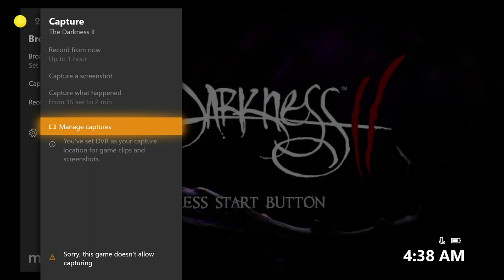The Darkness II Xbox One X D2 Gameplay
The Darkness II is a 2012 first-person shooter video game developed by Digital Extremes and published by 2K. The game is the sequel to The Darkness (2007) and based on the comic book series published by Top Cow Productions. The player controls Jackie Estacado, a mafia hitman who possesses a mysterious power called "the Darkness" that grants him supernatural abilities and a pair of Demon Arms. The game features elements found in role-playing video games such as skill trees, experience, and a four-player cooperative mode. The player must rescue the soul of Jackie's dead girlfriend, which was trapped by the Darkness in Hell, and confront the Brotherhood, a group of armed cultists trying to take the Darkness away from Jackie.
Digital Extremes replaced the first game's developer Starbreeze Studios, though Paul Jenkins returned to write the script for the sequel. While the main narrative was envisioned to be a personal journey for Jackie, developers described the cooperative multiplayer mode as a "dark comedy". Singer Mike Patton returned to voice the Darkness, and Brian Bloom provided the voice for Jackie Estacado, replacing Kirk Acevedo. The development artists hand-painted the majority of the game's assets to create a comic book-influenced visual style.
The Darkness II was released for Windows, PlayStation 3, and Xbox 360 in February 2012. The game received positive reviews upon release, with critics praising the gameplay, story, pacing, and art style. Criticisms were directed at the game's short length, technical issues, and lack of replay value. The game debuted as the third best-selling game in its first week of release in the United Kingdom.

Gameplay

Jackie can use various firearms, such as submachine guns, shotguns, and assault rifles, and has the ability to dual wield some of these weapons. Additionally, he is armed with a pair of Demon Arms, which resemble tentacles and can be used to slash enemies or pick up various items within the environment (parking meters, car doors, etc.) to use as projectile weapons or shields. The Demon Arms can rip out the heart of fallen enemies and devour them for health, pick up enemies for execution, or throw them. The player is guided by a Darkling, a goblin-like creature that assists in combat and gathers weapons and ammo. At several points, the player can directly control the Darkling, allowing them to squeeze into tight spaces that Jackie cannot enter and execute enemies from behind. When exposed to light, Jackie's health regeneration and Darkness abilities are disabled. In addition, his vision will become blurred and he will experience a ringing sound when exposed. The player can disable these sources by shooting them, causing them to malfunction.The game features elements found in role-playing video games. Killing enemies, devouring hearts and performing executions earn the player Essence, which can be used to purchase upgrades at various talent shrines. Collecting relics, which serve as collectibles, earns a small amount of Essence. The skill tree is divided into four main aspects: Hitman, Execution, Darkness Powers, and Demon Arm. The Hitman aspect consists of passive upgrades that improve the weapon's reload time and magazine size. The Execution tree allows each execution to net more benefits, such as gaining a massive amount of health, ammo or a shield. Darkness Powers and the Demon Arms grant players access to active abilities, some of which have a brief cooldown after use. These abilities include Gun Channeling, an ability that gives the player unlimited ammo and enhanced damage for a short time; Swarm, which distracts enemies; and Black Hole, which triggers a large area of effect attack that sucks enemies into a vortex.The game features a cooperative multiplayer campaign called "Vendettas" that runs parallel to the main campaign and allows up to four players to play together. The story involves four hitmen working for Jackie as they attempt to stop the Brotherhood from obtaining the Spear of Destiny. Each character has different Darkness powers and is armed with a unique special weapon. For instance, Inugami is a character who uses a Darkness-infused samurai sword, while Shoshanna uses a blunderbuss which can shoot without bullets. Although the mode can be played solo, the experience is significantly more difficult.

NO COMMENTARY GAMEPLAY fru77y Video Games Guide Solo and Coop PLAYTHROUGH Complete Campaign Story 100% WALK-THROUGH Puzzle Solution LET'S PLAY